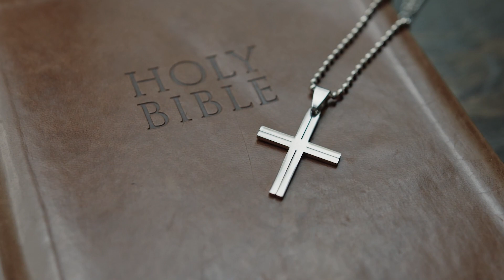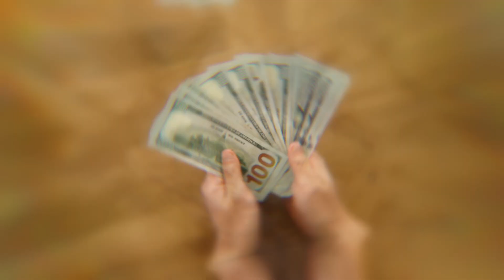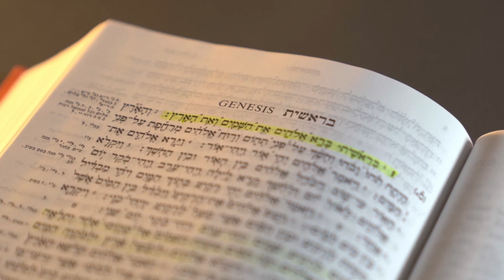Wie Die Unzerstörbaren Straßen Während Das Römischen Reichs Gebaut Wurden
Viele träumen heute von Straßen, die zehn Jahre nach Bau nicht auseinanderfallen, und es denkt niemand auch nur an Straßen, die Jahrhunderte überdauern könnten.
Aber was ist mit den Straßen, welche die alten Römer angelegt haben? Schließlich haben einige dieser Straßen, die bereits Jahrtausende alt sind, bis heute überlebt.
Mal sehen, was das Geheimnis der Langlebigkeit dieser Baustrukturen ist.